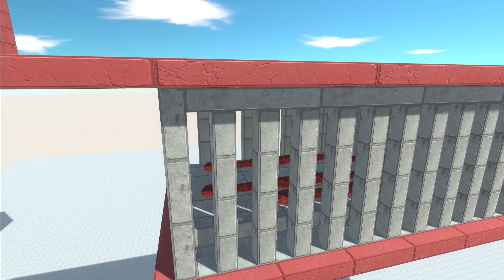Who can win the golds? - Animal Revolt Battle Simulator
Show game environment 00:00
Start the game 00:47